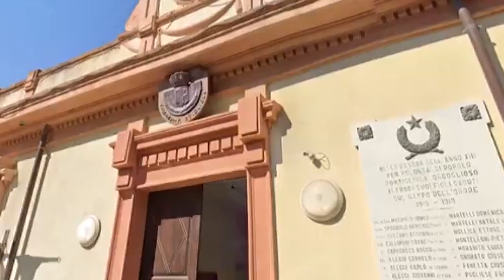Portigliola (RC) | Comune resta sciolto per ‘Ndrangheta